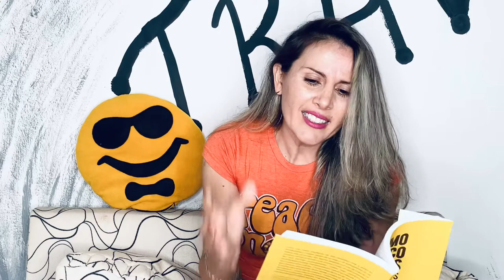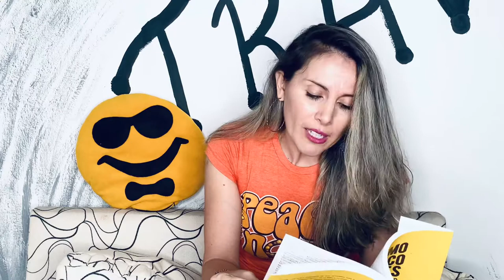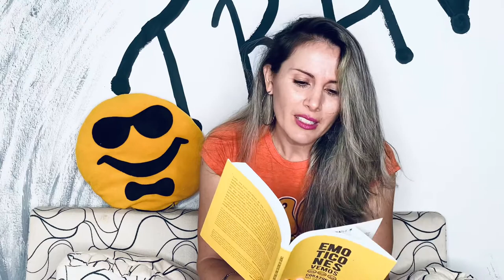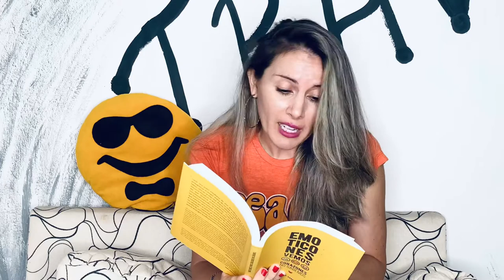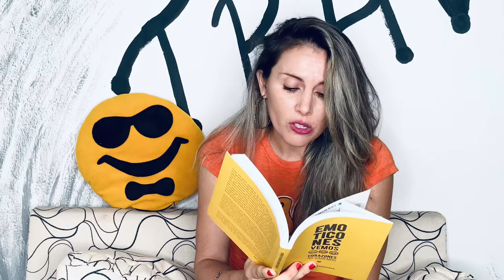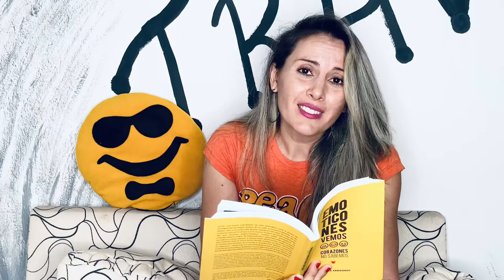Mundos Diferentes- Capítulo de Emoticones vemos corazones no sabemos 📒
Novela Juvenil escrita por Yovinca Arredondo
Género: Romance Virtual

P U N T O S D E V E N T A E N B O L I V I A 🇧🇴
🛑SANTA CRUZ

Librería Café Ateneo (Av. Busch y 3er anillo)
LIBRERIAS LECTURA (Edificio Fidalga, entre 3er y 4to anillo de la Av. San Martin)
SanPablo - Librería(Calle Bolivar esq. Beni)
Revisterias de los HIPERMAXI
Envios a domicilio(contactar al 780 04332)

🛑LA PAZ
Solo Libros - El Pasillo (Av. Montenegro No 1378, San Miguel)
@LIBRERIAS LECTURA (Av. Prolongación Montenegro No 778, San Miguel)

🛑COCHABAMBA
Encantalibros (Calle Colombia entre Aurelio Meleán y Julio Arauco #1069

🛑ENVIOS EL RESTO DEL PAIS
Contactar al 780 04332